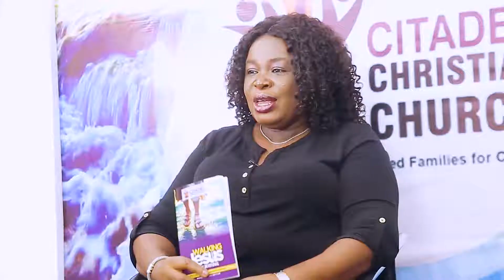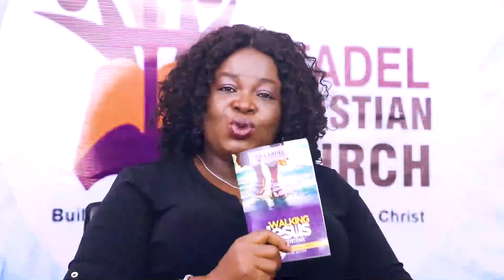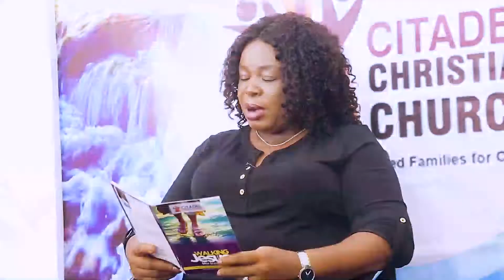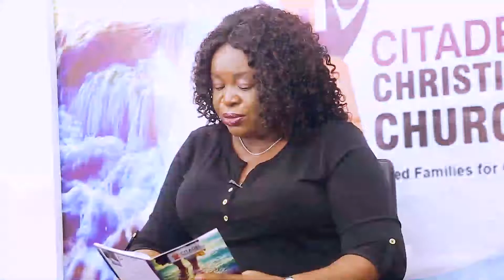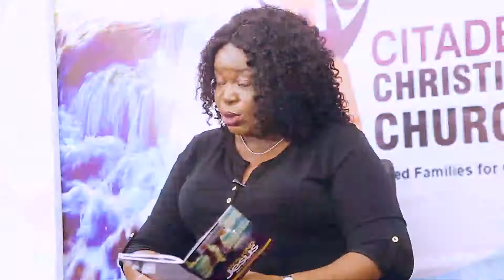LAUGHTER IS VITAL!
Good Morning and Happy New Month of Miracle.

WALKING WITH JESUS DAILY DEVOTIONAL
With Pastor Mabel

Proverbs 17:22* ''A cheerful heart is good medicine, but a crushed spirit dries up the bones.''

It is now a documented scientific fact that people who laugh a lot live longer than those who do not. ''He who laughs, lasts.'' It has been determined that our physical, spiritual and emotional health varies according to the amount of laughter in our lives. Laughter has been called the tranquilizer with no side effects. It is approaching life with a happy heart. Laughter is not a luxury. It is essential for a balanced life and healthy wellbeing.

The Bible teaches that a relaxed, happy attitude actually lengthens a man's life, and uncontrolled negative emotions shortens a man's life. I will tell you, laugh all you can. It will extend your life; there is no record of any one who has died laughing. lol!

“A heart at peace gives life to the body but envy rots the bones.” Proverbs 15:30

According to the Bible, a happy heart serves the rest of the body a continual feast. Laughter is better than taking steroids or popping pills. It provides a natural high and a lasting lift for the entire body. Laughter lifts us emotionally, physically and spiritually.

''...but the cheerful heart has a continual feast'' Proverbs 15:15b –

''The Biblical picture of Jesus is that of a radiant, laughter-loving friend, adored by children, and magnetic in his appeal to all except those blinded by bias, self-interest or importance.'' Leslie Weatherhead.

Understanding of God’s word and promises at its fullest and finest is complete with fundamental joy. It puts a song on the lips, hope in the heart, and spring in the step. Laughter is holy too.

''He will fill your mouth with laughter and your lips with shouts of joy.''
Laughter enables us to see our own absurdities as well as the absurdities all around us. In an uptight, stressed-out world, laughter helps us to lighten up and not take ourselves too seriously.

*Prayer:* Dear Lord, your joy is complete in me and your strength is my strength, therefore laughter abounds on my lips daily in Jesus name. Amen

Further Study:Job 8:21

One Year Bible Study: Song of Solomon Chapter 5-6